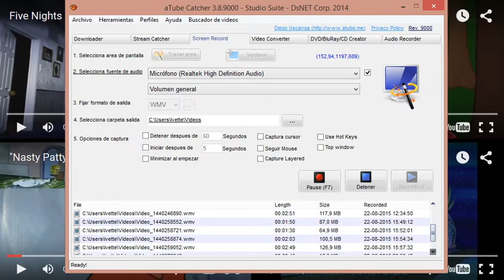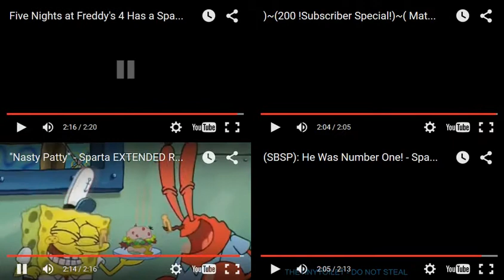Let's Remake FTW 01 --- Sparta Extended Remixes Side-By-Side 33